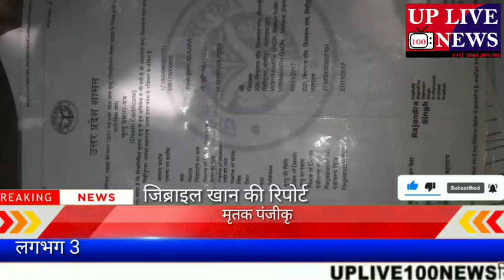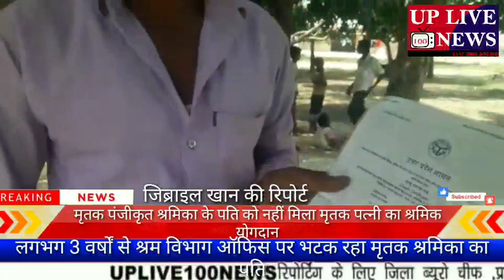मृतक पंजीकृत श्रमिका के पति को नहीं मिला मृतक पत्नी का श्रमिक योगदान